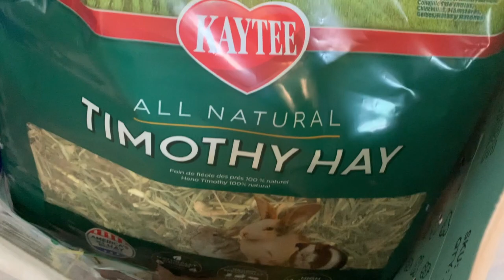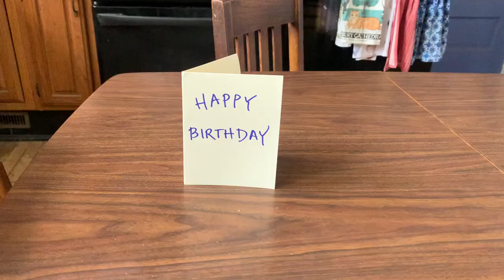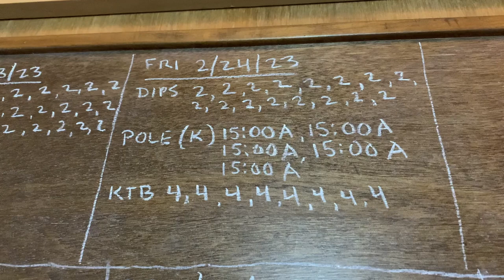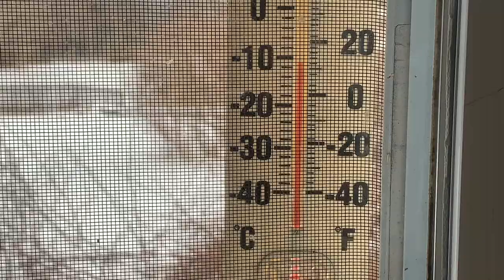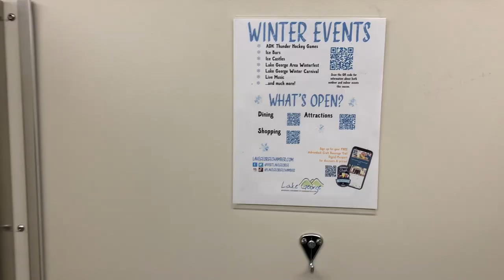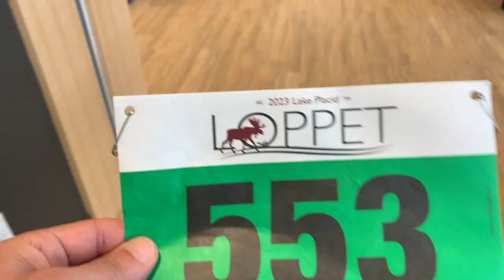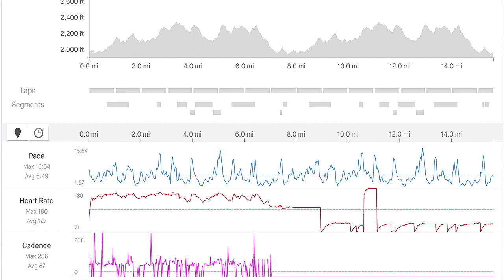VLOG 23.008 - Lake Placid Loppet - Guinea Pigs - Compassion vs Willpower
00:00 Intro